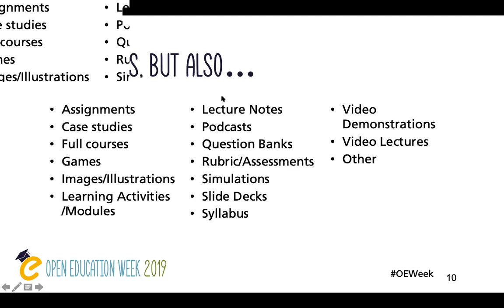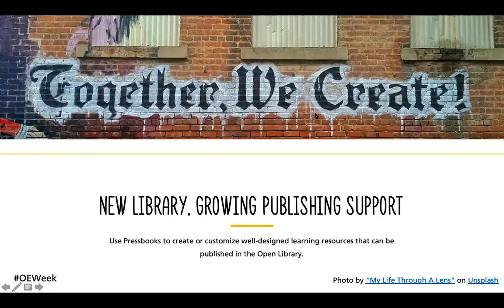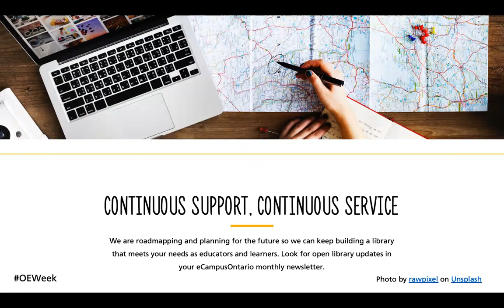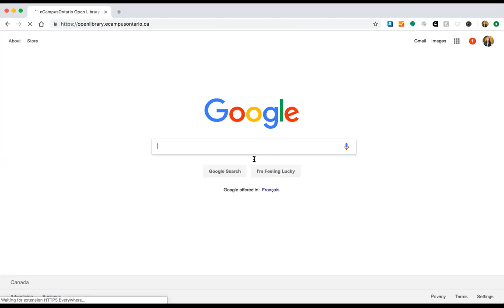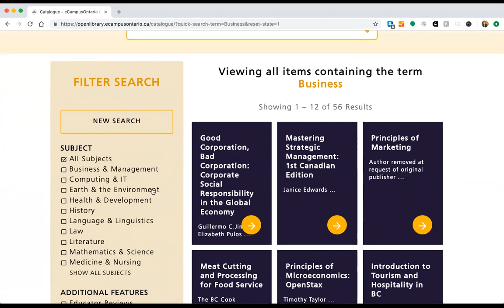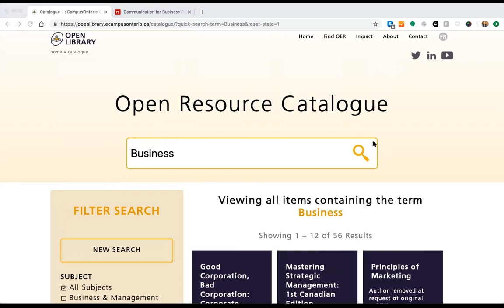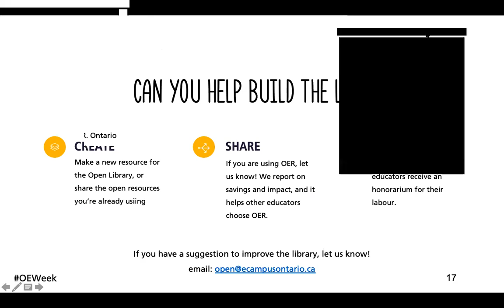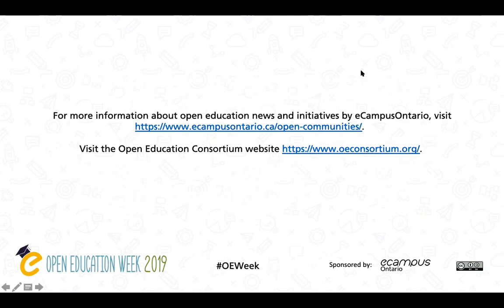OEWeek: eCampusOntario Open Library Webinar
eCampusOntario's OE Week Open Library Virtual Launch webinar, featuring Lillian Hogendoorn, Michel Singh, Luc Lacasse, and Muhammad Riaz.